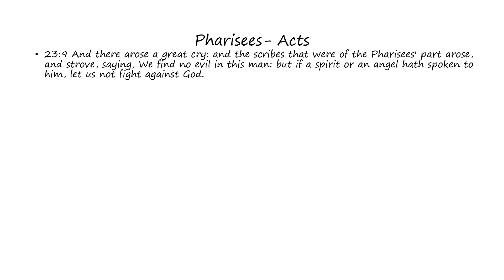Pharisees: Acts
Words of the Pharisees as found in Acts (Bible)